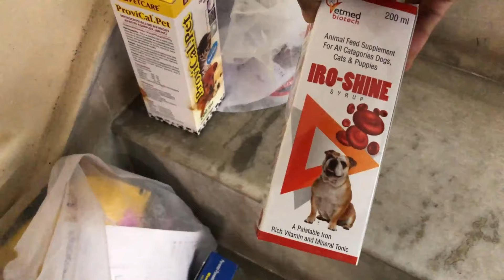Pug Puppies 🐶 | Food You Can Feed Which They Will Enjoy And Is Healthy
We Started Making Vlog In Indore 2016 and now after 4 years we decided to make indore vlog daily,1st in Indore to start daily vlog with drone videos,You will get to see Indore in our vlog from drone view . Indore is a beautiful city live in,lovely people,good food,amazing places to hang out and much much more.

For those of you who do not know us yet, we are Purvi & Manmeet , We both have a passion for vlogging and share the mutual love for Indore City. We are best friends since very young age, and luckily we are married aswell ;) | Come And Join in our daily vlog journey of Indore City from our camera lens, where we will learn new things, do some crazy stuff, laugh, cry, enjoy and most of all live this beautiful journey of life.